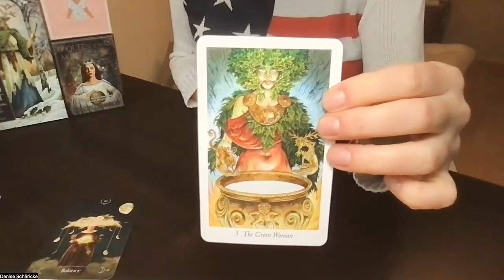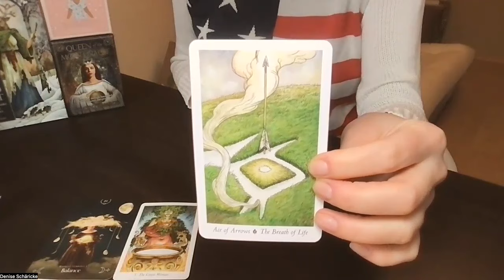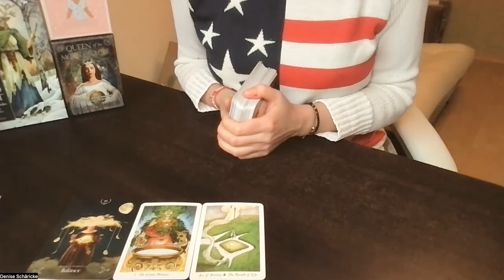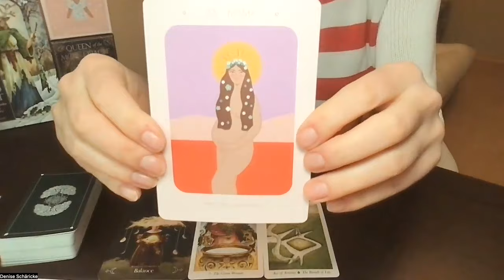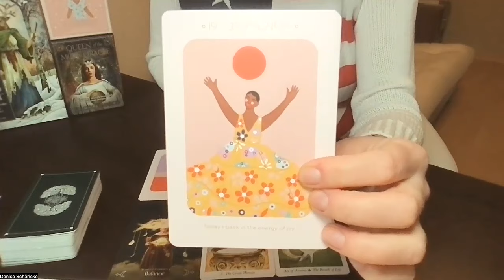Energien zum Wochenende 26. - 28. Januar 2024 *In der Ruhe liegt die Kraft*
*** Du willst deine eigene Kartenlegung haben, in deine Gene Keys und deine ureigene Bestimmung eintauchen, die Transitenergien für 52€ oder die tägliche Energievorschau für 12€ buchen oder intensiv mit mir zusammen arbeiten? Dann folge diesem Link und stöbere in meinen Angeboten

*** Am Sonntag, den 18. Februar 2024 biete ich wieder einen Schnuppertag ins Systemische Aufstellen an. Ideal für alle Verstrickungen und Unklarheiten im zwischenmenschlichen und beruflichen Bereich. Im Grunde gibt es nichts, was man nicht aufstellen kann. Du wünschst dir Klarheit in einer bestimmten Situation? Dann zeige ich dir, wie du selbst ganz leicht auf einmal wieder den Wald statt lauter Bäume siehst. Ideal für dich selbst, deine Lieben und in deiner Arbeit mit anderen Menschen. Melde dich hier an

Meine benutzten Decks heute:

arsEdition: Mond Mantras. Kleine Momente der Achtsamkeit. 2019.

Jackie Morgan: Daily Rituals Oracle. Rockpool Publishing, Summer Hill, NSW, Australia 2022.

Stacey Demarco: Queen of the Moon Oracle. Rockpool Publishing. Summer Hill, Australia, 2018.

Mark Ryan & John Matthews / Illustrated by Will Worthington: The Wild Wood Tarot. Oh! by Wellbeck Publishing.